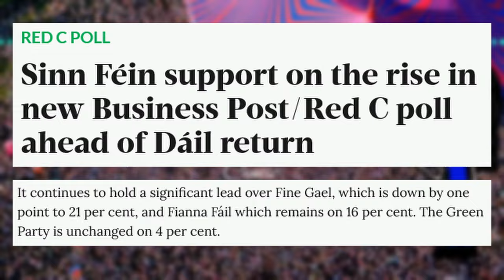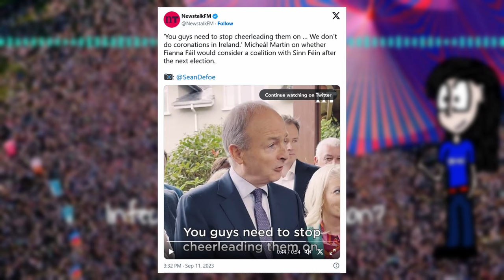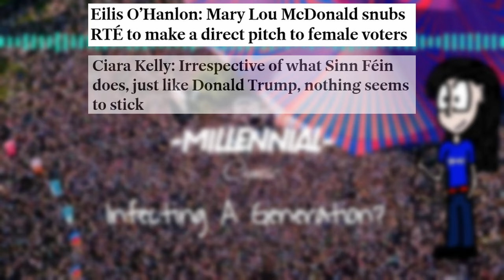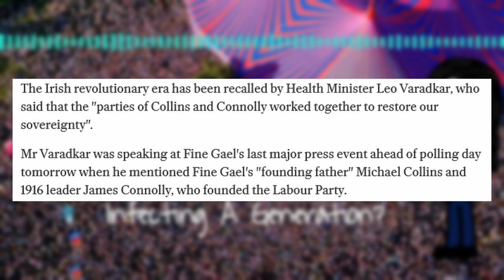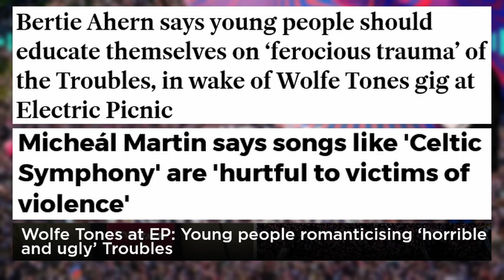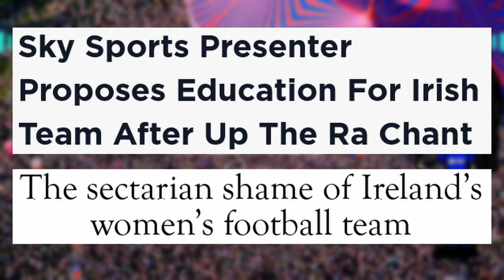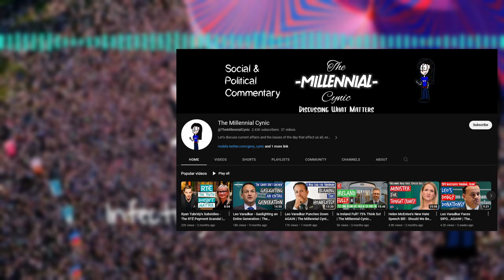Micheál Martin & Fianna Fáil Getting DESPERATE? | The Millennial Cynic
Today I take a look at the wild accusations made by Fianna Fáil leader and An Tánaiste Micheál Martin when interviewed at the recent Fianna Fáil think-in. He went on the offensive after being asked about whether Fianna Fáil and Mary Lou McDonald's Sinn Féin could form a coalition in the next government based on current opinion polls.

Martin criticised Sinn Féin on policy, but also made the outlandish claim that the media are cheering Sinn Féin on, and went on to claim that Sinn Féin "are infecting a new generation of young people". This claim was made in the wake of The Wolfe Tones drawing a record crowd at Electric Picnic, with the crowd singing along to the "controversial" Celtic Symphony. Coincidence? Let's discuss!